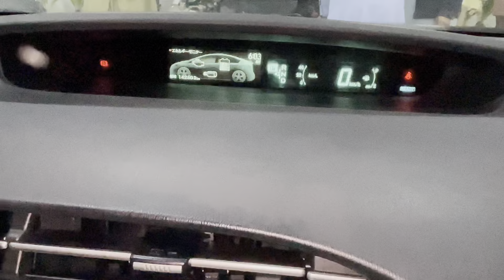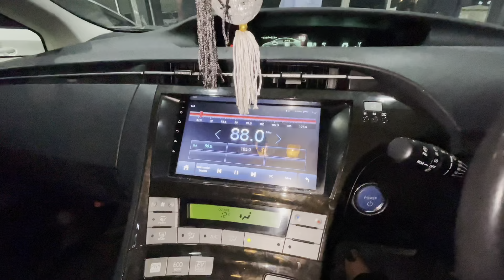Toyota Prius |Model 2013| black interior leather seat fresh car ❤️ galaxymotors prius #2023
Toyota Prius s led
Model 2013
Leather seat
Black interior